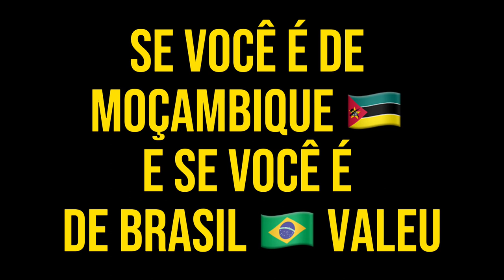MOÇAMBIQUE 🇲🇿 TEM ESSE PROBLEMA QUE O BRASIL 🇧🇷 NAO SABE